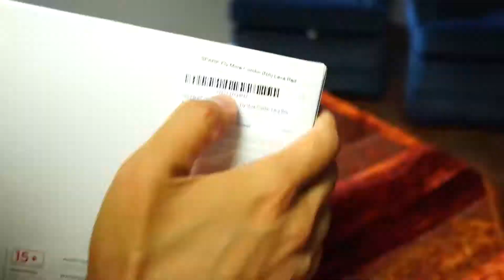DJI Spark | آنباکسینگ و پرواز با اسپارک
تو این ویدیو درون جدید دی جی آی به اسم اسپارک رو تست میکنم.
این بسته 699 دلاری fly more combo هستش که کنترل باتری اضافی، شارژر، کیف و محافظ ملخه داره.